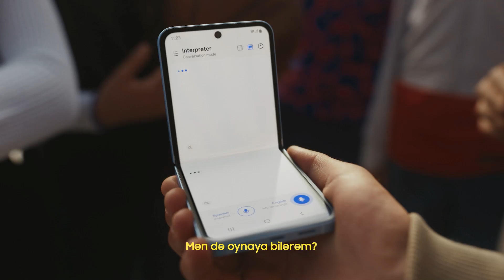Galaxy AI ilə oyunda sərhədləri aş | Samsung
Oyuna qoşul, Galaxy AI ilə həyatı limitsiz yaşa. ⭐